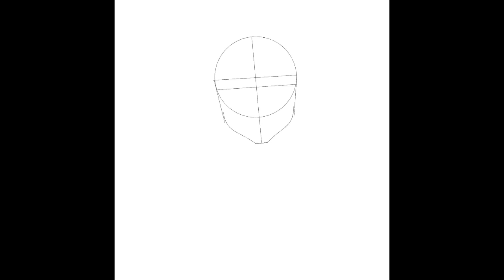Wednesday addams anime drawing-Step by step | digital art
Wednesday addams anime drawing | digital art